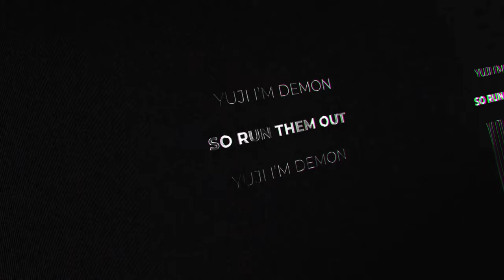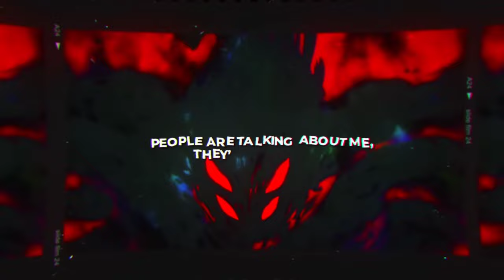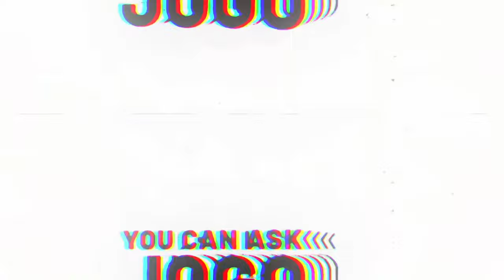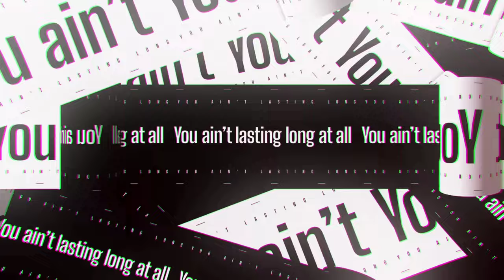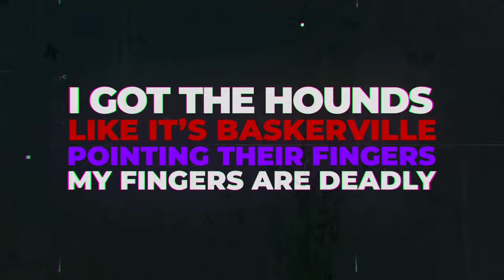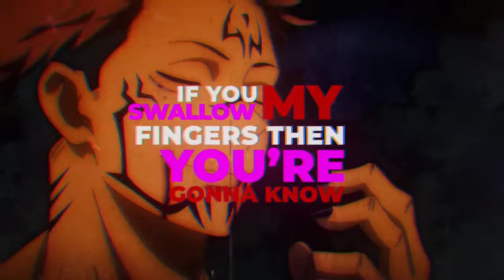[1 Hour] SUKUNA RAP | "Demon King" | RUSTAGE ft. Frazer [JJK]